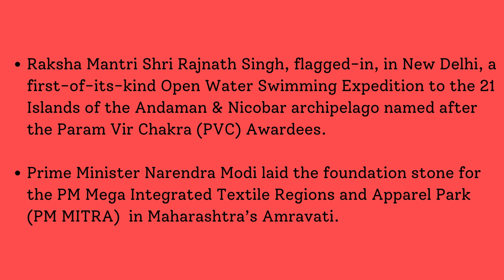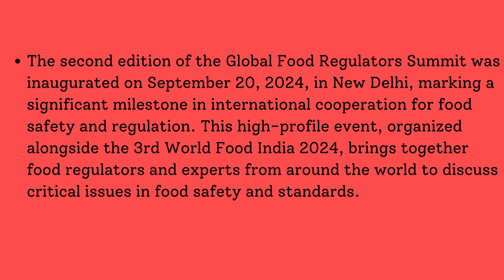Current Affairs - September 21